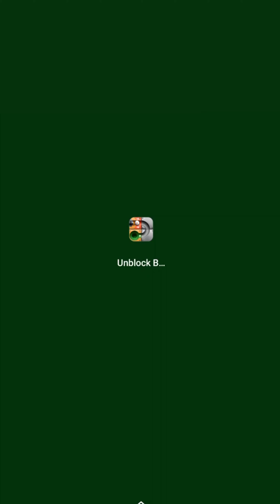Unblock ball- Block Puzzle| Level 176 - 200 |Step by step| Gamer Eragm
Complete tutorial on Unblock ball-Block Puzzle Game.